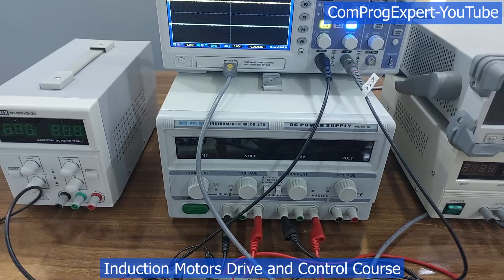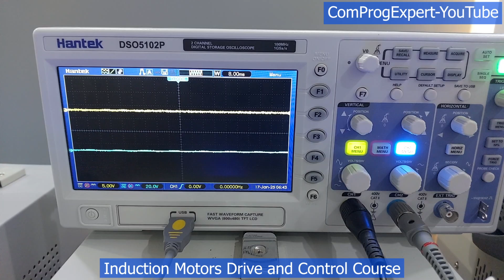Soft start/stop of induction motor using V/F control, the first test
In this video, we test the developed code for changing the Auto Reload Register (ARR) and Capture Compare Register (CCR) for the soft start/stop of the induction motor using the V/F control. This test considers the H-bridge circuit and two winding phases in series as load. We will repeat the test considering a three-phase inverter in the next step. Try to do this test with a low DC voltage on load before going to the next step. This test is just for checking the developed code. If you make any mistake, you might damage MOSFETs.